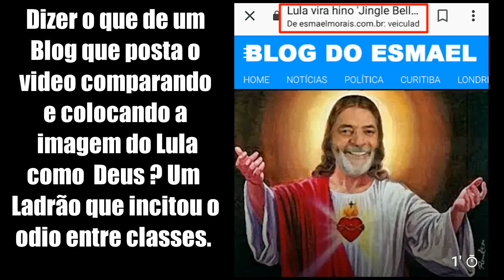Petistas fazem hino de Natal para Lula (Largam Familia para irem idolatrar um Ladrão como um Deus)